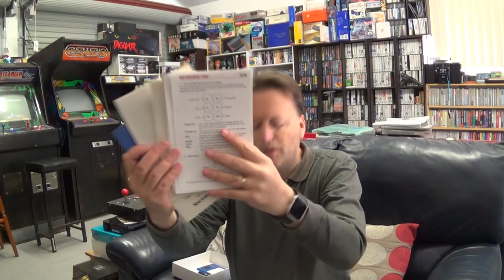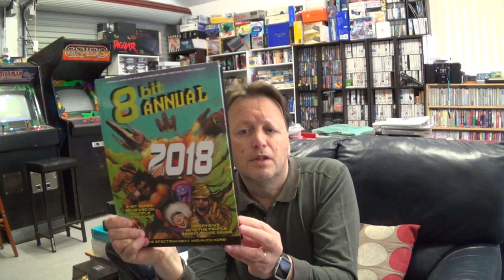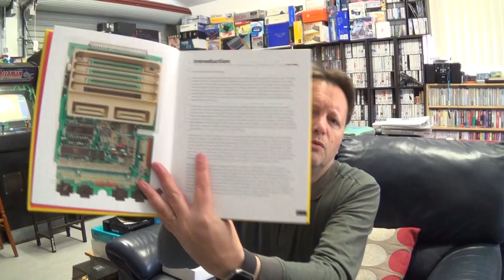Channel Update - March 2019- Other Pickups, Collecting Out Of Control, Homebrew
This is my Channel Update and Vlog for the month of March 2019.  In this video I cover other pickups that I didn't make a video for during the month, answer a topic raised by Lactobacillus Prime and Steve Benway, announce my new book and give an update on the home brew titles I am working on.